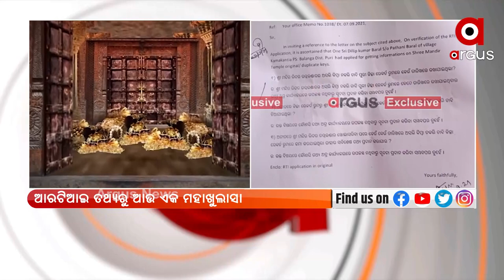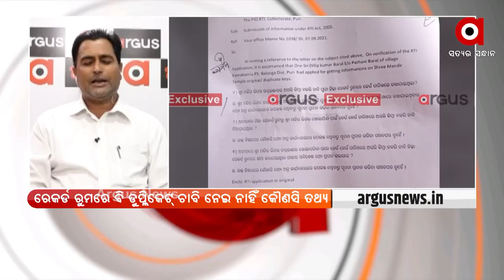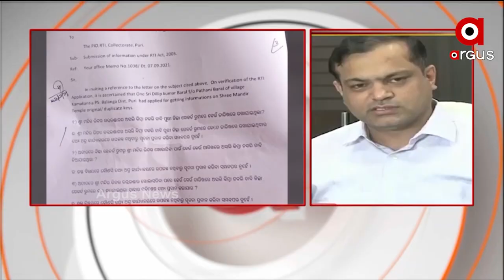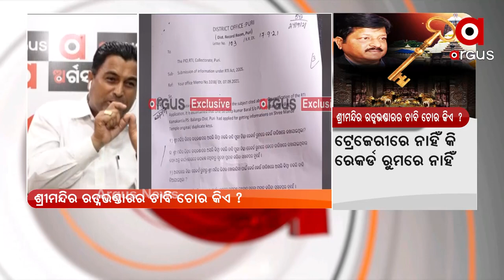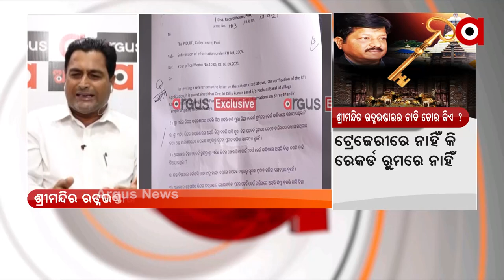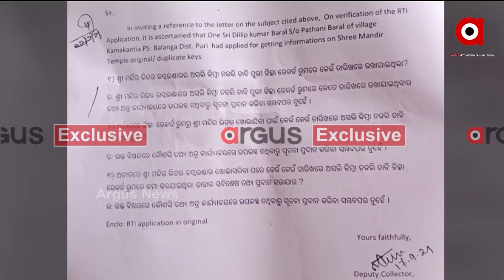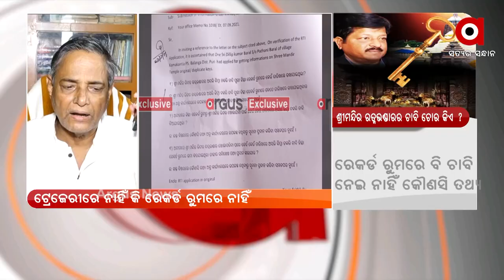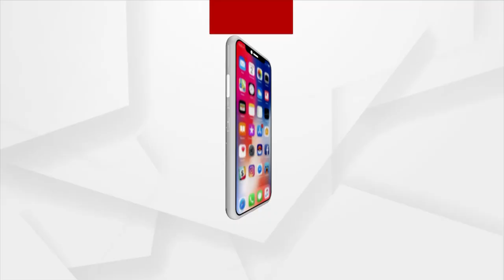NEWS ROOM LIVE : ଶ୍ରୀମନ୍ଦିର ରତ୍ନଭଣ୍ଡାରର ଚାବି ଚୋର କିଏ ?